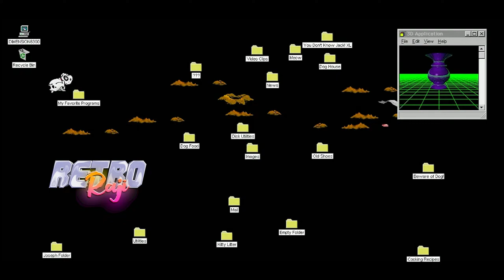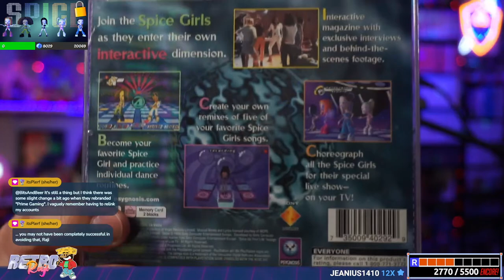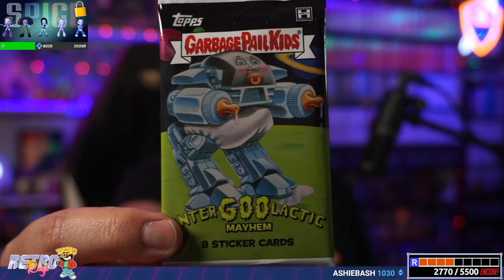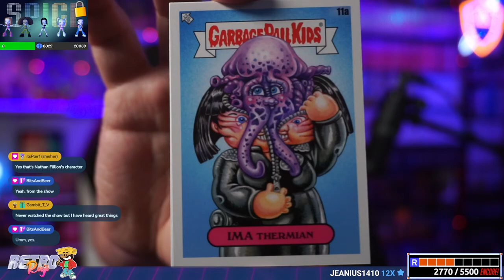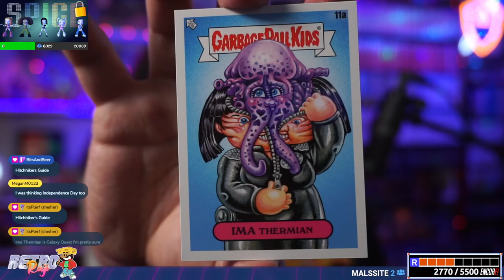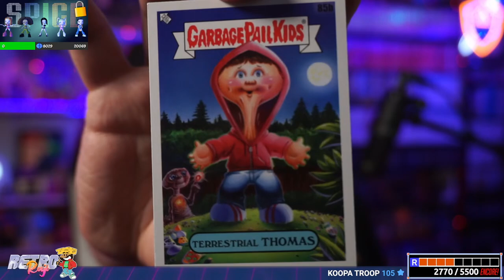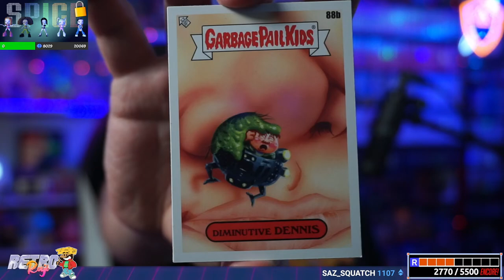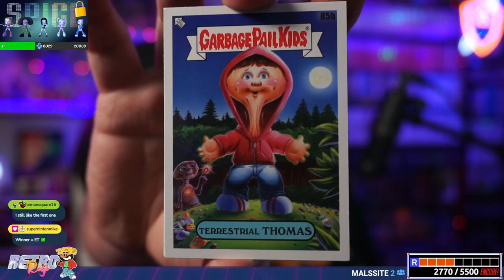🔴 WARIO LAND 3 on the Garlic Boy Color 🧄 FIRST TIME EVER!!!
It's WAHHHHHHHHHHH-RIO TIME! Join me as I play Wario Land 3 for the VERY FIRST TIME.. and see what I think about this one!! It's high time I dig deep into this Game Boy Color classic that has been on my list for many years to play!!

Wario Land 3 for the Game Boy Color (2000).

🎮 Follow Retro Raji so you don't miss the next LIVE!

Zelda: Tears of the Kingdom
Zelda: Breath of the Wild
Super Mario Wonder
Super Mario RPG
Mario Kart 8 Deluxe
Super Mario Maker 2
Super Mario Odyssey

🎥 MY GEAR
Sony a5100 Mirrorless Camera
Behringer XENYX 2-Input 2-Bus Mixer
Elgato Key Light Air
Elgato HD60 Pro Capture
Divoom Pixoo Pixel Frame
Philips Hue Hub
Philips Hue Bulbs
Elgato Stream Deck XL
Kaico OSSC Retro Game Converter